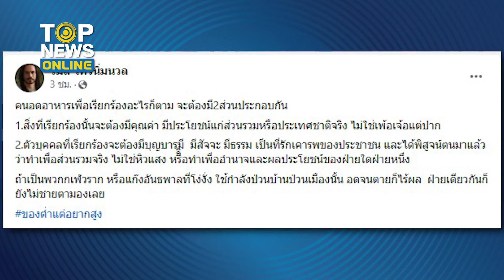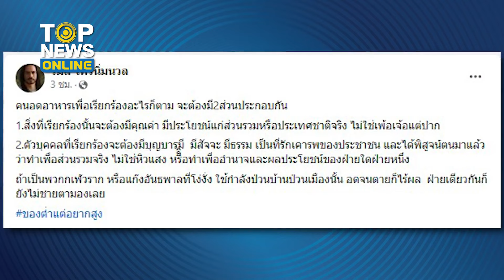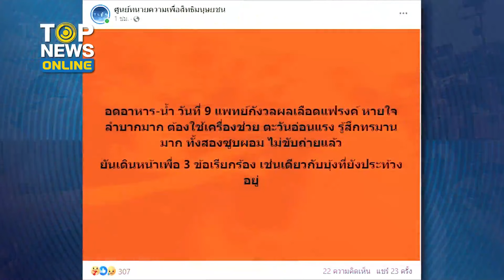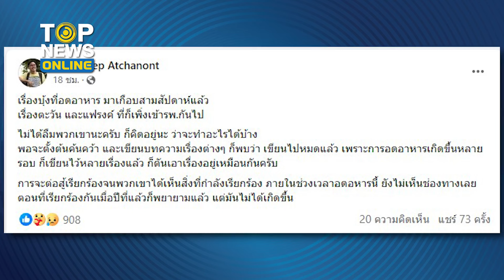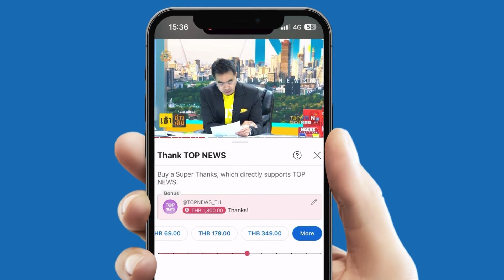จัดหนัก 3 นิ้ว!อันธพาลอดอาหารจนตายก็ไร้ผลเย้ยเจ็บ "บารมีไม่ถึง" | TOPUPDATE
ดอกนี้เจ็บ "วิมล ไทรนิ่มนวล" เย้ย "ทะลุวัง" อดอาหารจนตายก็ไร้ผล พวกเดียวกันยังไม่ชายตามอง เหน็บเจ็บ บารมีไม่ถึง ได้แค่หาแสง